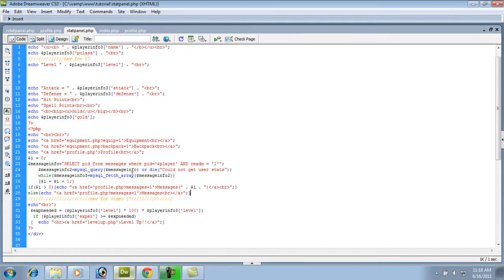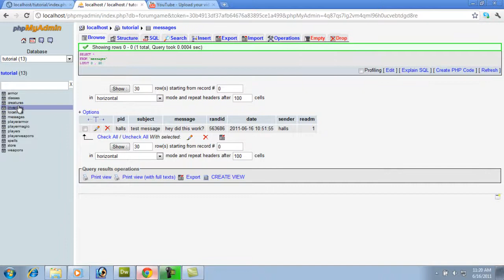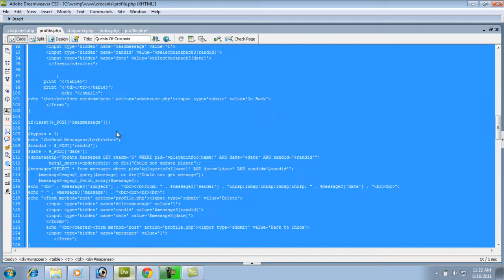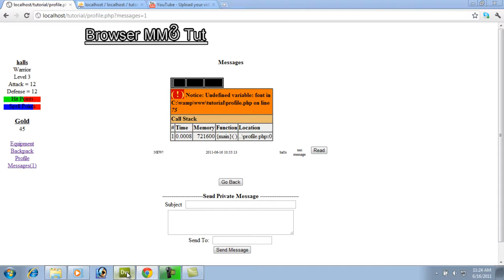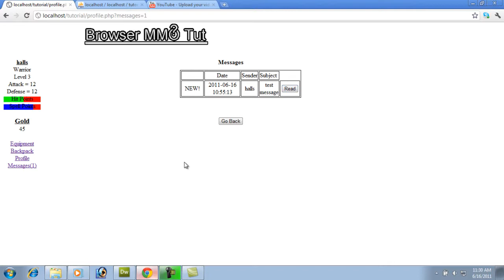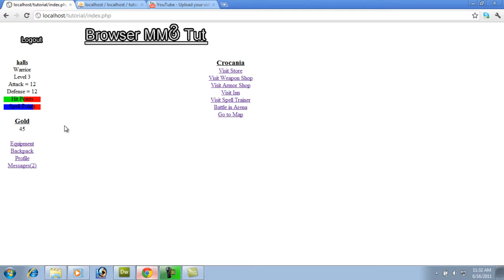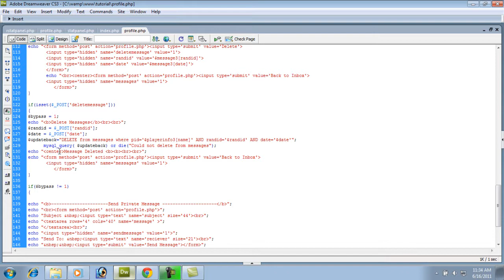Browser-Based MMORPG Tutorial 24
Indie-Resource.com's browser based MMORPG tutorial. These videos will walk you through building a browser based mmorpg using PHP anf MYSQL.
This is community driven as the community designs the game before each video. If you want to take part please